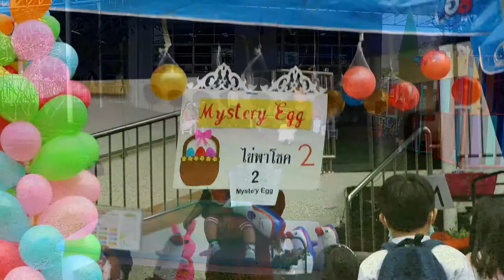Children's day 2018.